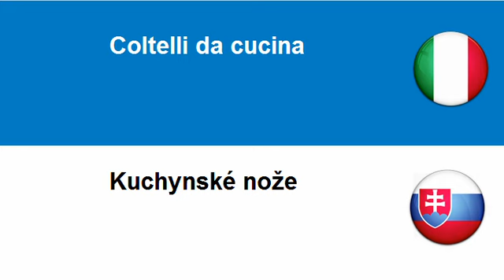Imparare lo Slovacco = Coltelleria e posateria